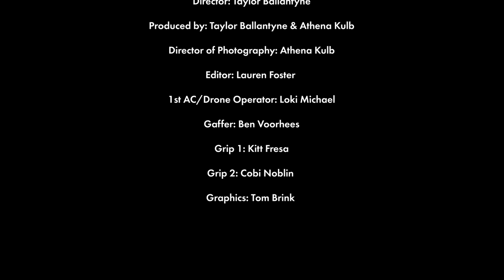Jake Hoot - Night Left (Official Music Video)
Written by Kylie Sackley, Jake Hoot, and Danny Myrick and produced by Myrick.

Directed by: Taylor Ballantyne
DP: Athena Kulb
Edited by: Lauren Foster
Graphics by: Tom Brink

"Night Left" Lyrics

Summer sun sinking on a Walmart
BYO Levi’s and Carhartt hats
Twist a cap
Tailgate dropping on a work week
VIP only the rowdy ones
Don’t come if you can’t keep up
We came here to party

We got a little thump in the Pioneers
A little redneck punch and ice cold beer
If ya thinking we can’t drink it
Without ever even breaking a sweat
Aight bet
We got a half moon pull parking lot
A little bail ya out if the cops show up
A little hell we can sleep when we’re dead
And a Whole Lotta Night Left

Nothing good happens after midnight
I don’t know if I believe all that
And even if it goes bad we won’t stop
Cuz we got

CHO

To watch my pretty lady let her hair down
Long as the stars are still hangin around

CHO

We got a Whole Lotta Night Left

Whole Lotta Night Left

Don’t let his larger-than-life presence fool you. Jake Hoot may stand 6’6”, but the Season 17 Champion of NBC’s The Voice is just as genuine and sweet natured as ever. Celebrating the release of his debut project Love Out Of Time, the 5-song EP features an all-star lineup of musicians and songwriters including Dean Sams, Danny Myrick, Jenne Fleenor, Dave Pahanish, Jamie Floyd and more. The new project also features a duet with international superstar Kelly Clarkson entitled “I Would’ve Loved You.” Upon its release, Love Out Of Time reached No. 2 on both the iTunes All-Genre Albums and Country Albums chart while “I Would’ve loved you reached No. 3 on the iTunes Country Singles Chart. Hoot and Clarkson also unveiled a music video for the ‘majestic’ (Rolling Stone Country) “I Would’ve Loved You” duet which has accumulated more than 6 million views, been featured on TODAY with Hoda & Jenna and is in broadcast rotation on CMT. The former contestant and coach recently reunited to perform “I Would’ve Loved You” on The Kelly Clarkson Show.

Following his record-breaking win on NBC’s The Voice, Hoot has gone on to release several tracks including charitable song and video, “Tennessee Strong,” which reached Top 10 in the iTunes Country Singles chart, debut single “Dangerous Thing,” special Father’s Day song, “The Best Job I Ever Had” and heartwarming love song, “Nadine.” Drawing inspiration from his childhood in the Dominican Republic, Hoot released a cover of “La Bamba” from his debut EP which landed in the Top 10 on the iTunes Latin charts.

Much of Hoot’s sincere humility could be attributed to his unique and adventurous life growing up as the 2nd of 9 siblings to Missionary parents. Born in Texas, Hoot led quite the gypsy childhood having lived in Oklahoma, Haiti, and an 11-year stint in the Dominican Republic where he first learned to play guitar. Fluent in Spanish, Hoot credits his diverse musical influence to his time on the island. The singer/songwriter relocated to Tennessee at 20-years-old where he began gigging and attended Tennessee Tech University as a walk-on football player.

There is no denying that Hoot is a natural philanthropist and gives back as much as possible. During his stint on The Voice, Hoot created a charitable merchandise line and was able to donate more than $15,000 to local organizations in his hometown of Cookeville, TN. Following the deadly tornadoes that hit Middle, Tennessee on March 3rd, Hoot released an uplifting song entitled “Tennessee Strong” which benefitted the Tornado survivors.
Currently amassing over 5 million streams, nearly 80K downloads and celebrating his third Grand Ole Opry performance, the future proves promising for this mega-talent with a heart of gold.